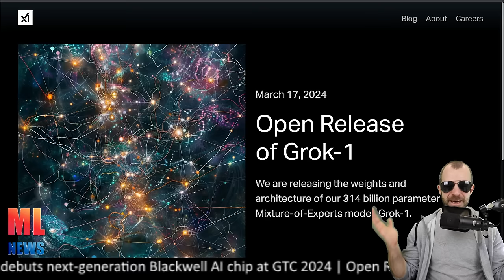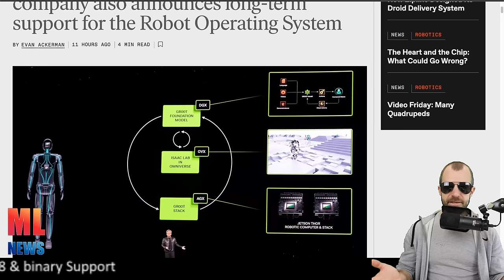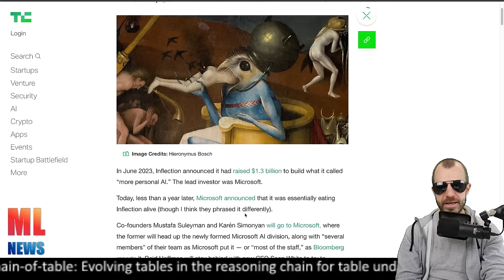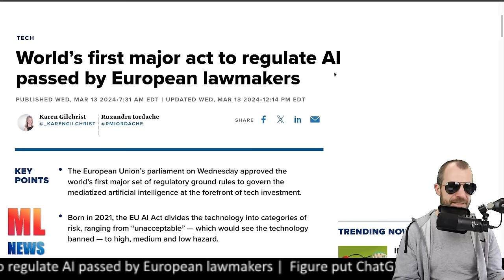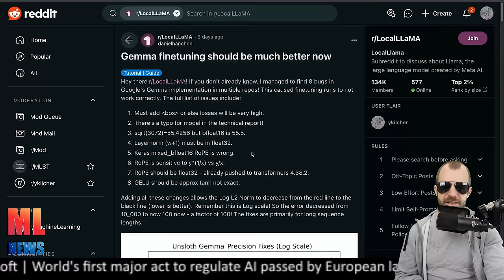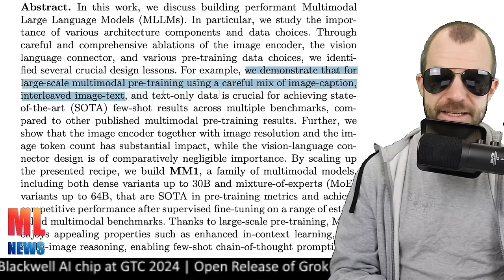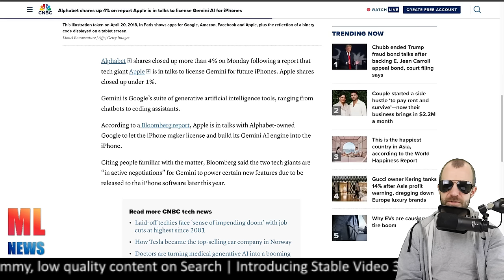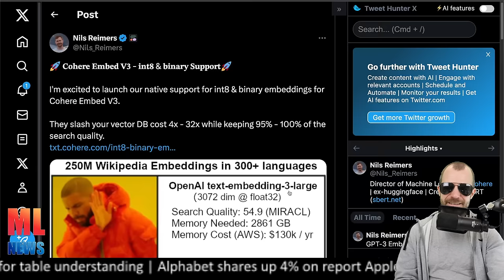[ML News] Grok-1 open-sourced | Nvidia GTC | OpenAI leaks model names | AI Act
OUTLINE:
0:00 - Intro
0:15 - XAI releases Grok-1
2:00 - Nvidia GTC
4:45 - Comment of the Week
5:35 - Brute-forcing OpenAI model names
7:30 - Inflection AI gets eaten by Microsoft
9:25 - EU AI Act moving forward
11:45 - Advances in Robotics
14:00 - India retracts controversial advisory
14:30 - OpenSora
15:20 - Improved Gemma fine-tuning
16:20 - Decoding encrypted LLM traffic
17:45 - Varia

Bitcoin (BTC): bc1q49lsw3q325tr58ygf8sudx2dqfguclvngvy2cq
Ethereum (ETH): 0x7ad3513E3B8f66799f507Aa7874b1B0eBC7F85e2
Litecoin (LTC): LQW2TRyKYetVC8WjFkhpPhtpbDM4Vw7r9m